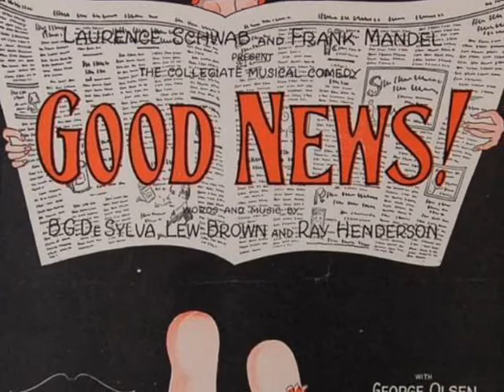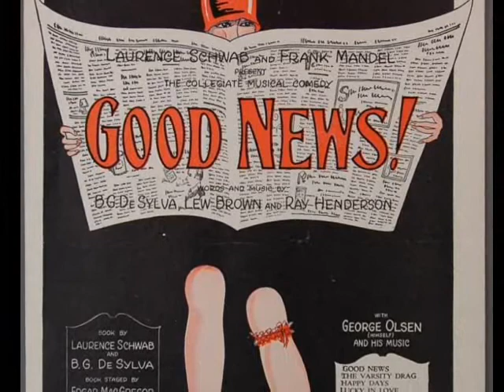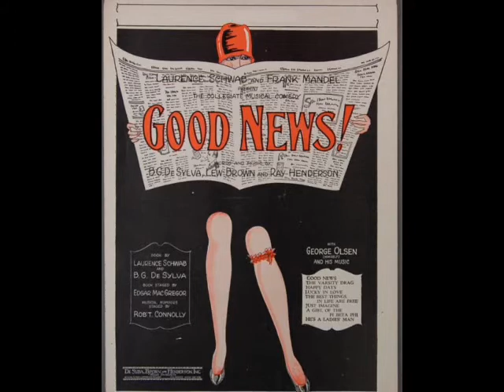Popular 1920s Music By Ladies of Song - Kitty O'Connor - Esther Walker - Jane Green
Popular 1920s music by Ladies Of Song - Kitty O'Connor - Esther Walker - Jane Green  @Pax41

Song 1 - Kitty O'Connor - Because I Love You - recorded 9/22/1926

Song 2 - Esther Walker - Good News - recorded 10/27/1927

Song 3 - Jane Green - My One And Only - recorded 12/8/1927